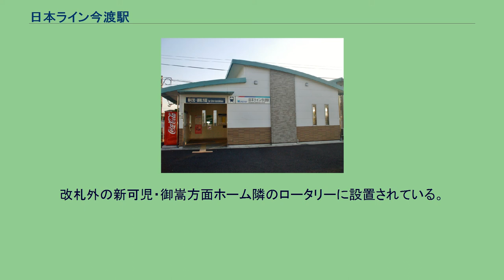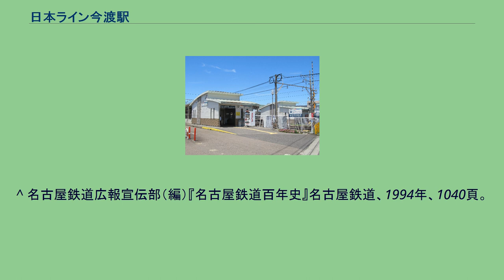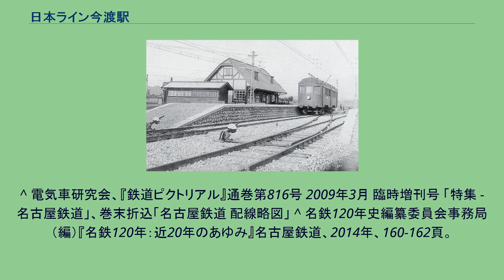日本ライン今渡駅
日本ライン今渡駅（にほんラインいまわたりえき）は、岐阜県可児市今渡にある名古屋鉄道広見線の駅。
駅番号はHM05。
名鉄今渡線の終着駅として開業し、日本ライン下りの玄関口となった。
現在の駅舎は3代目で、初代駅舎は、愛知県犬山市にある博物館明治村の蒸気機関車の「東京駅」として現存している。
2代目駅舎には構内に名鉄パレ（現在のパレマルシェ）を含めた総合駅ビルが立地していたが、現在の駅舎に改築される際に取り壊された。
なお、日本ライン下りは現在は運行中止中である。
2面2線相対式ホームの地上駅。
駅舎は2つのホームそれぞれの東端部（新可児寄り）に1つずつ、幹線道路（旧国道248号）に面する部分にある。
自動改札機は方面別に2つずつあり、うち1つは車椅子対応で幅が広くとられている。
2代目駅舎時代は下り側にあった駅ビル内に改札があり、両ホームとは地下通路で結ばれていた。
トイレは改札には無い。
改札外の新可児・御嵩方面ホーム隣のロータリーに設置されている。
駅の南側に時間・日貸しの駐車場・駐輪場がある。
^ “Inuyama Line/Kakamigahara Line/Hiromi Line/Komaki Line”. Nagoya Railroad Co.,Ltd.（名古屋鉄道）. 2015年4月24日閲覧。
^ a b 「地方鉄道運輸開始」『官報』1925年5月2日（国立国会図書館デジタルコレクション） ^ a b c d e f g h 徳田耕一『名鉄 昭和のスーパーロマンスカー』JTBパブリッシング、2015年、73頁。
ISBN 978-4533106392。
^ 宮脇俊三・原田勝正 『東京・横浜・千葉・名古屋の私鉄 (JR・私鉄全線各駅停車)』小学館、1993年、202頁、ISBN 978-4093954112 ^ 日本ライン今渡駅 - 電車のご利用案内、2019年3月23日閲覧 ^ a b “日本ライン今渡(HM05)(にほんらいんいまわたり) 路線一覧”. 名古屋鉄道. 2021年10月3日閲覧。
^ 岐阜県統計書（平成14年） (PDF) ^ 岐阜県統計書（平成15年） (PDF) ^ 岐阜県統計書（平成16年） (PDF) ^ 岐阜県統計書（平成17年） (PDF) ^ 岐阜県統計書（平成18年） (PDF) ^ 岐阜県統計書（平成19年） (PDF) ^ 岐阜県統計書（平成20年） (PDF) ^ 岐阜県統計書（平成21年） (PDF) ^ 岐阜県統計書（平成22年） (PDF) ^ 岐阜県統計書（平成23年）
(PDF) ^ 岐阜県統計書（平成24年） (PDF) ^ 岐阜県統計書（平成25年） (PDF) ^ 岐阜県統計書（平成26年） (PDF) ^ 岐阜県統計書（平成27年） (PDF) ^ 岐阜県統計書（平成28年） (PDF) ^ 岐阜県統計書（平成29年） (PDF) ^ 岐阜県統計書（平成30年） (PDF) ^ 岐阜県統計書（令和元年） (PDF) 今渡駅に関するカテゴリ: